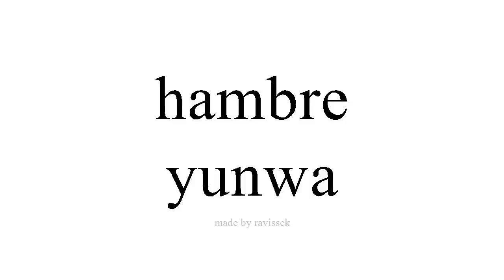koyi Spanish yunwa